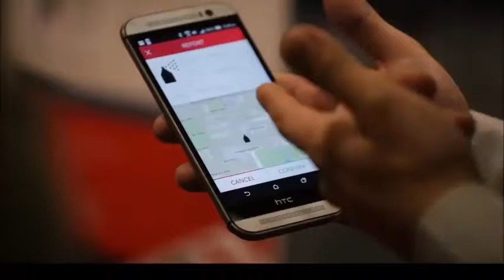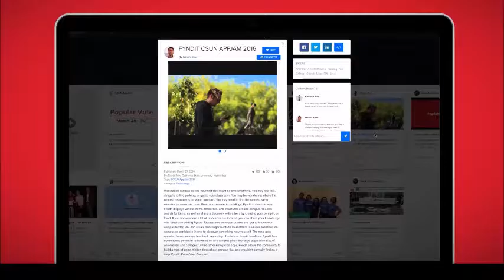2016 WOW Award Winner: California State University, Northridge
alifornia State University, Northridge: Creating In-House Faculty-Authored Instructional Apps to Enhance Learning: An Entrepreneurial and Sustainable App Development Strategy creates free apps to augment learning resources.